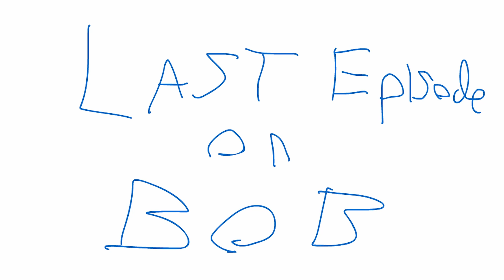the battle (cursed)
It's a battle